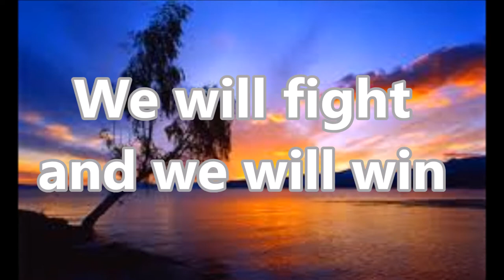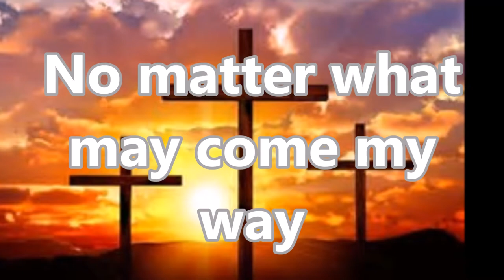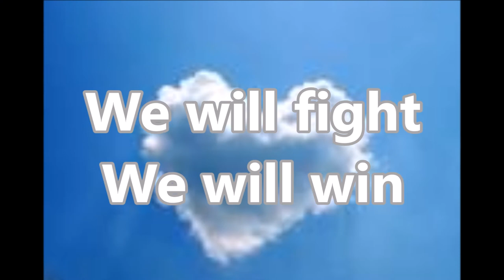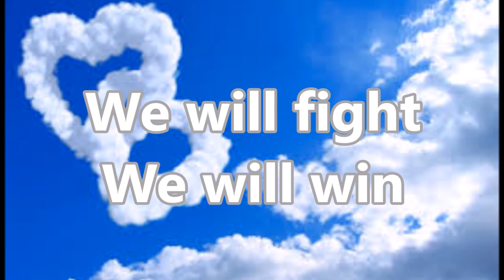We Win (Lyric Video) by Vincent Bohanan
Click here to order a copy of this song today: